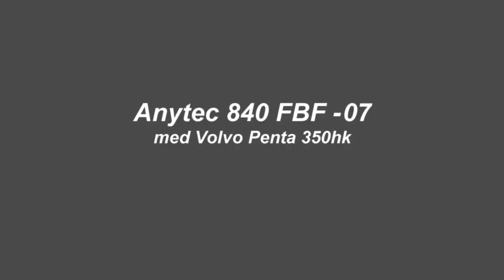Anytec 840 FBF (2007)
Presenteras av Seacastle AB